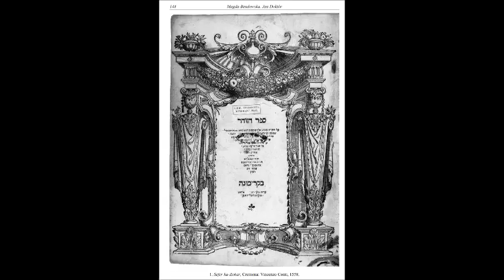Geschichten aus dem Zohar Teil 2 Friedrich Weinreb